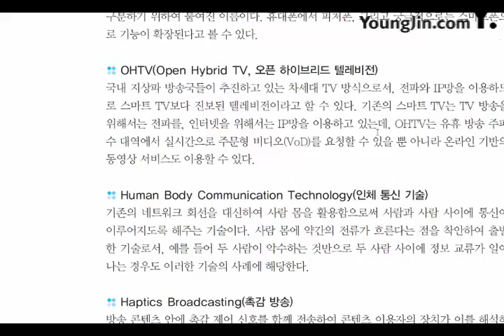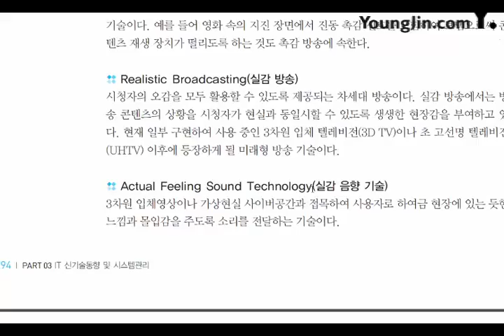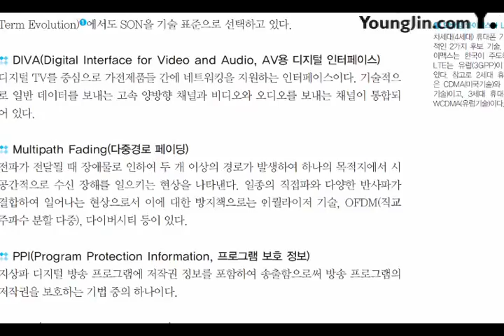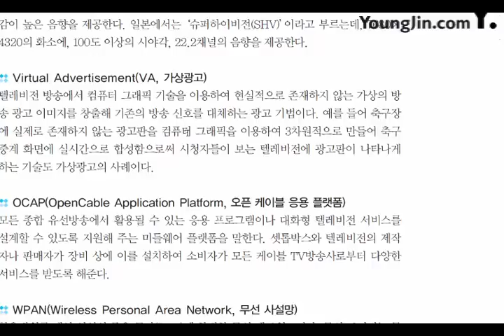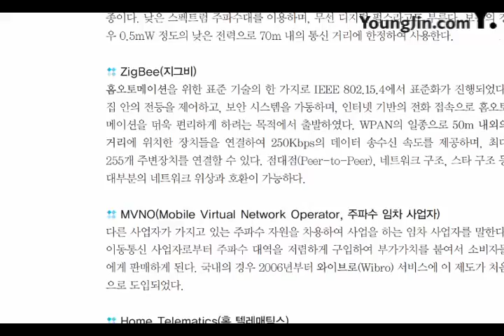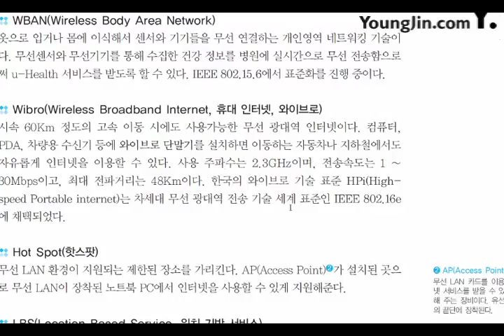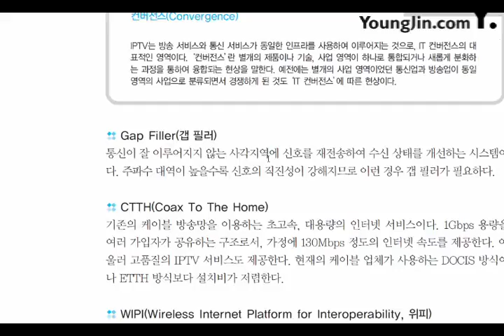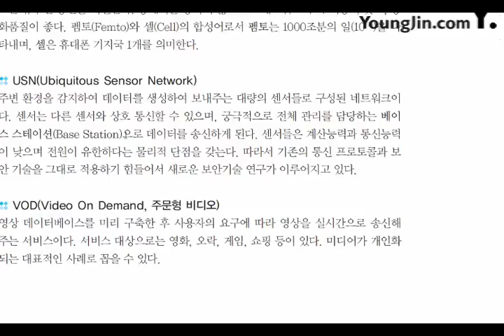[신간] IT 신기술동향 및 시스템관리_방송 및 통신 분야